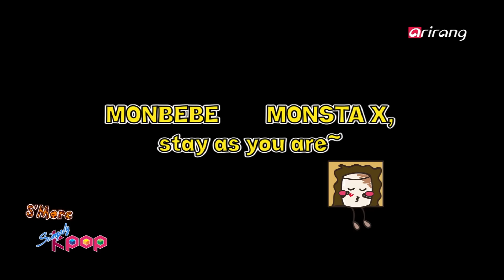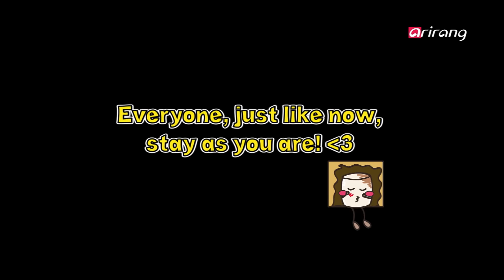Simply K-Pop _ S’More Simply K-Pop _ Ep.235 _ 101416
Visit ‘Simply K-Pop’ Official Pages